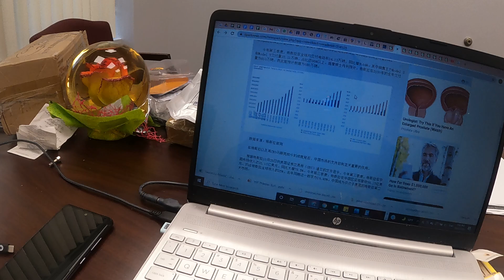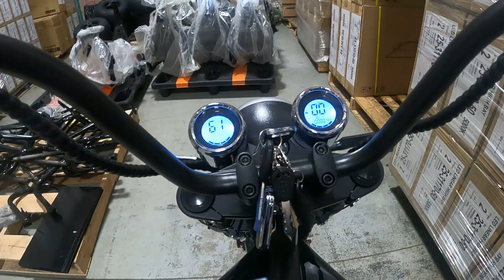Cobra Trikes Run